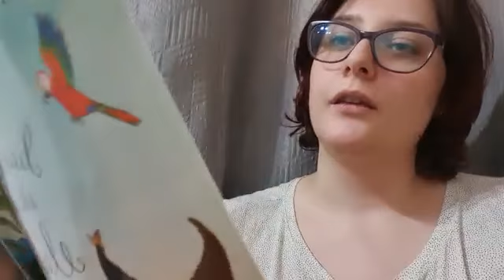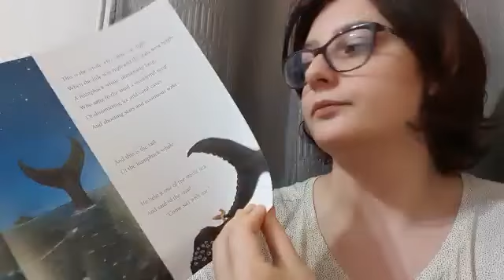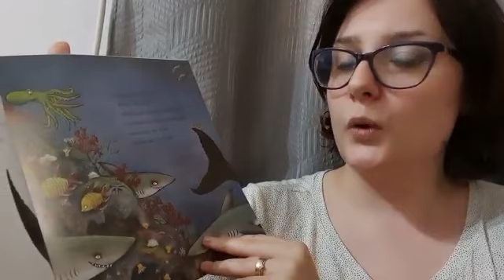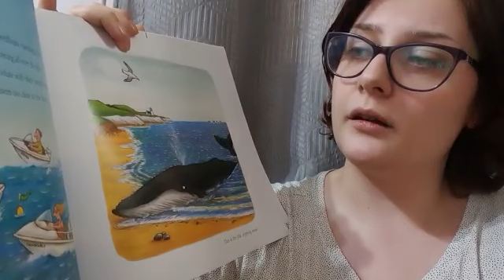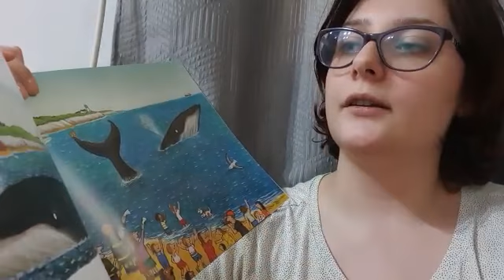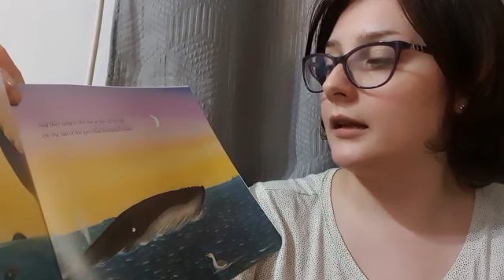Story Time with Miss Clau - The Snail and the Whale